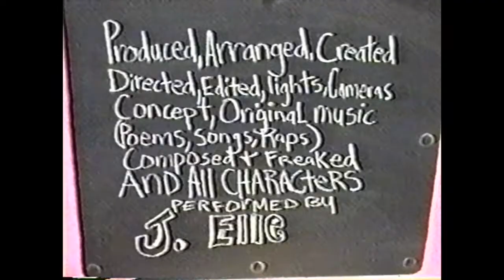betcha by golly wow (1998) -Preston Lopez Show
Actor Musician and Painter Preston Lopez started hosting The PL Show a Public Access Television Program in early 1997 on the MNN stations in New York City. It was first called Anythin' Goes Videos with J.Elle. Preston later incorporated interviews comedy skits, music, cooking segments and adult content. The show now airs worldwide. follow